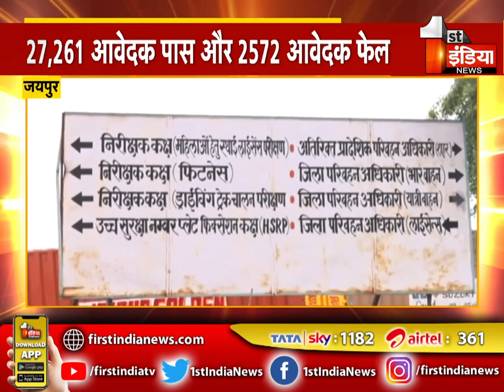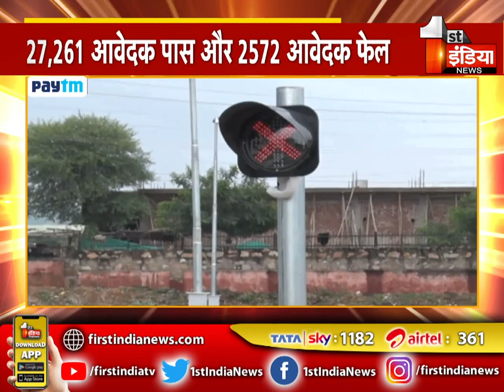ऑटोमैटिक ड्राइविंग ट्रैक रहा कामयाब, देखिए खास रिपोर्ट | Rajasthan News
About this Video:
Automatic driving track successful, see special report Rajasthan News